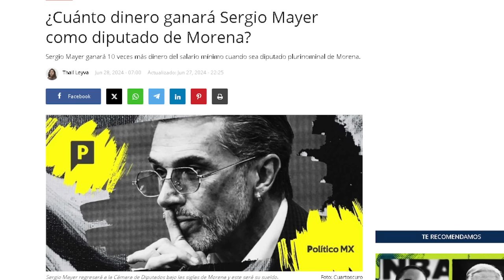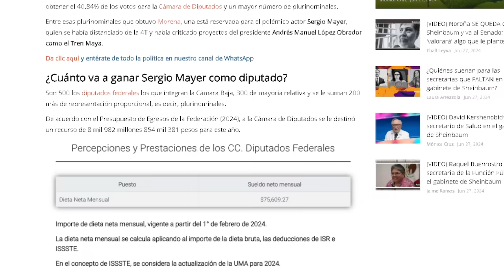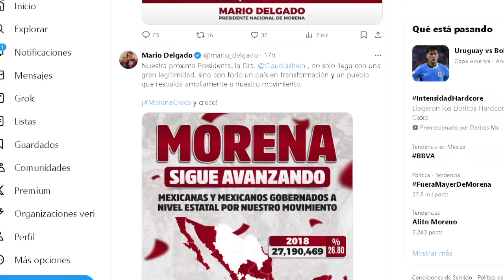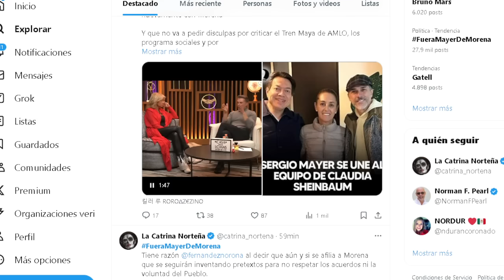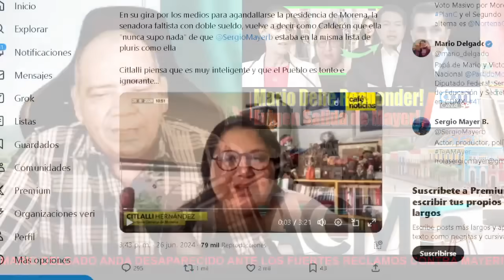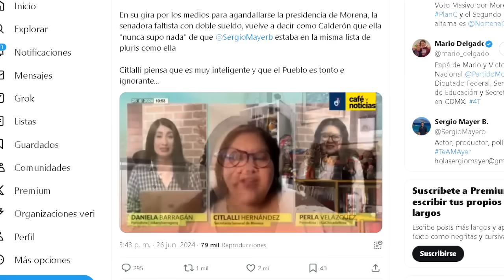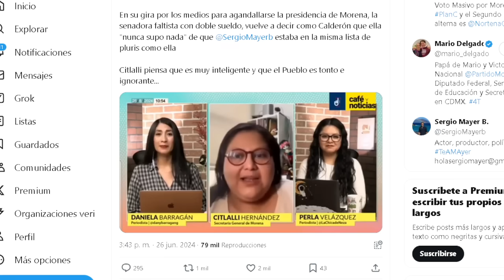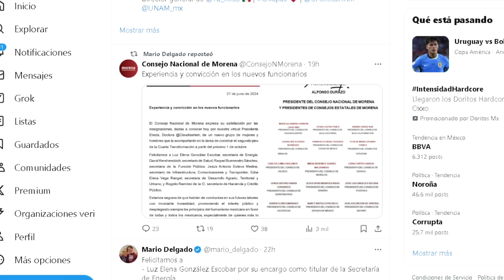ESCÁNDALO POR SERGIO MAYER Y MARIO DELGADO NO APARECE POR NINGUNA PARTE!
EL ACTOR HA SIDO UN DURO CRÍTICO DE LA 4T, PERO PARECE, LOGRÓ SU OBJETIVO, UN HUESO!